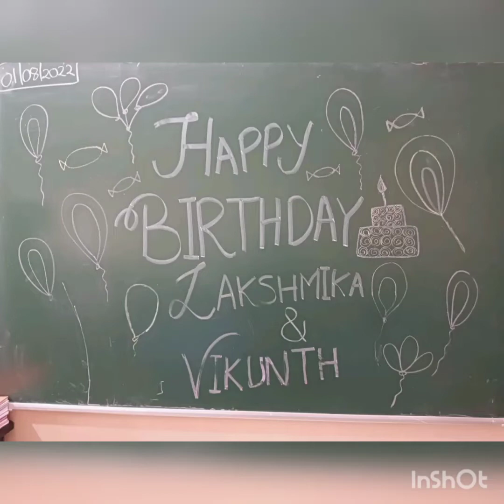Celebrations Time: Event - Birthday / Name: Gonti Vikunth Yadav / Gonti Lakshmika Yadav.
Grade: I / Date: 01/08/2022.

Kidzland Wishes😍🎂😍